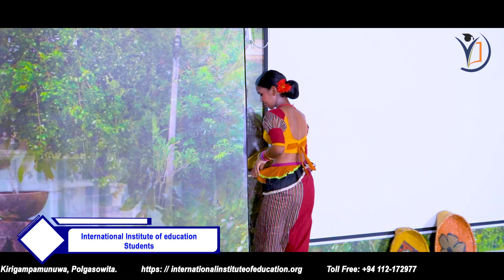Chairman Of IRO Dr Noriaki Suga Visits IIE (Dance Performance by IIE Students)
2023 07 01 Chairman Of IRO Dr Noriaki Suga Visits International Institute of Education

No. 23/C, Neralu Place,
Kirigampamunuwa, Polgasowita,